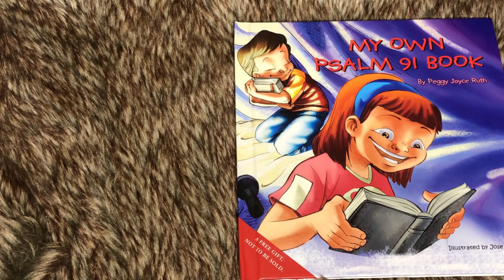MY OWN PSALM 91 | Verse 4 By Peggy Joyce Ruth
God protects us from harm like a mother hen covers her chicks with her wings!